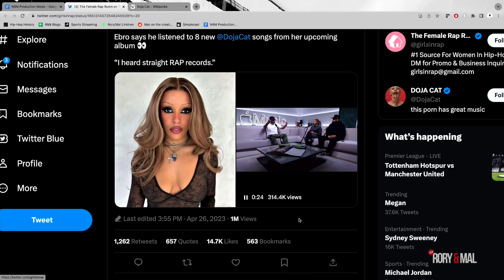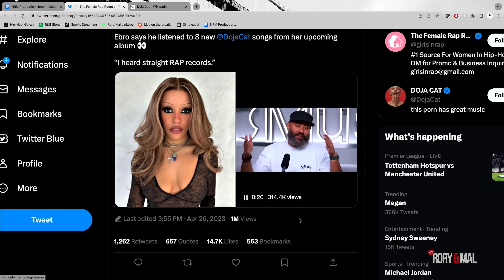The Doja Album We All Been Waiting For? | NEW RORY & MAL